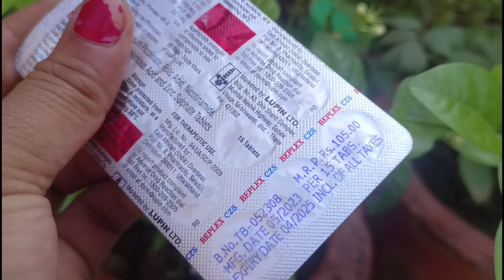इन गोलियों को बेकार समझ कर फेकने की गलती न करे | 3 तरह से इस्तेमाल करे | फूल खत्म ही नही होंगे